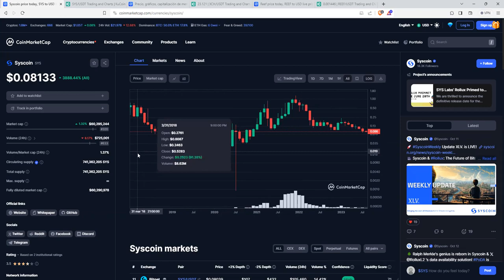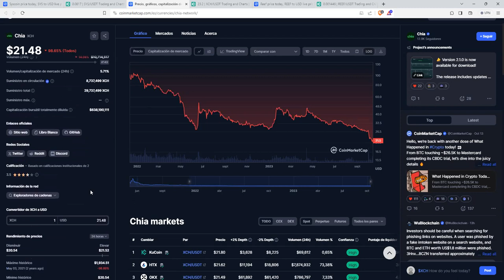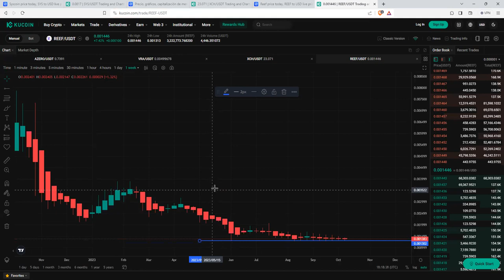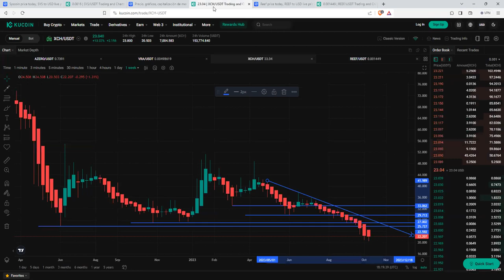Tres valores que se deslizan por los infiernos y nos aseguran un x10 en el bullmarket